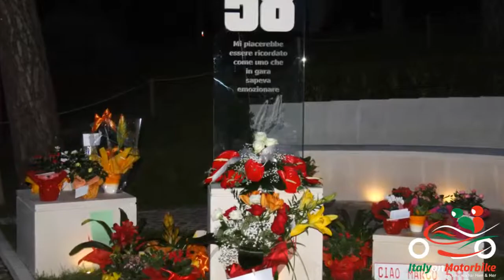SIC58 Marco Simoncelli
In the occasion of the second anniversary
58 warm-hearted seconds to remember and turn on again the flame of our beloved SIC 58 Marco Simoncelli